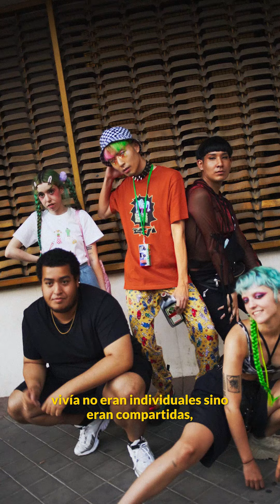La campaña de Jägermeister que cuenta la historia de PUTOCHINOMARICÓN y otros 100 casos de éxito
Se dice que los jóvenes de hoy son “la generación impaciente”, la que lo quiere todo ya sin esforzarse demasiado. Jägermeister en su nueva campaña, quiere cambiar esta percepción demostrando que esta generación se deja la piel en lo que hace y que sabe que para ser un meister se necesita mucho trabajo y esfuerzo.

La marca, junto con McCann Worldwide Barcelona,  quiere transmitir este mensaje haciendo un claro paralelismo con su producto, que se consume en chupito helado principalmente, pero detrás del cual hay un laborioso proceso de elaboración de más de 80 años de historia.